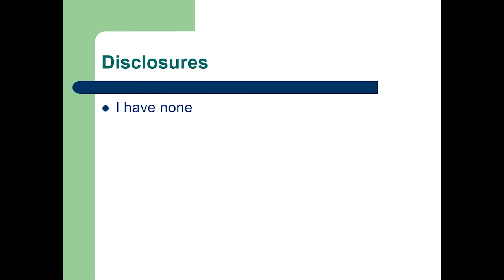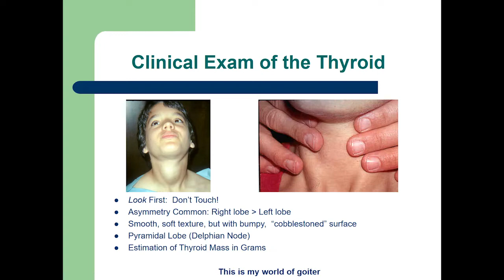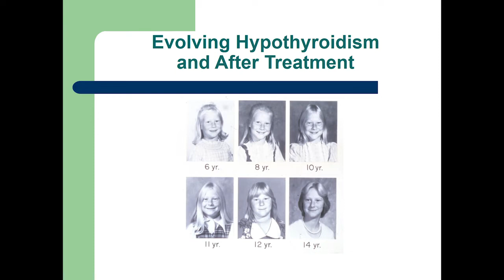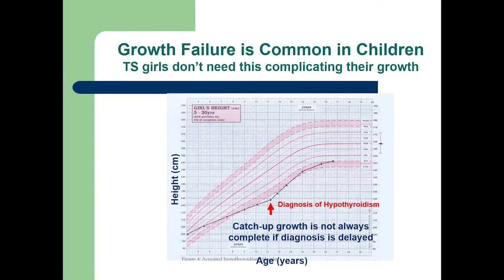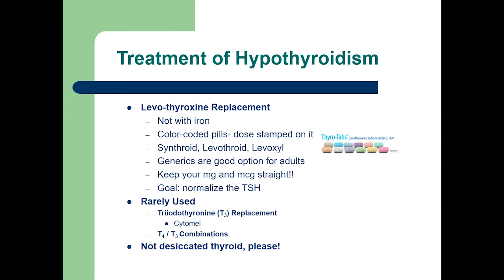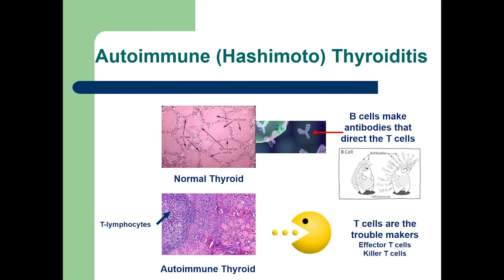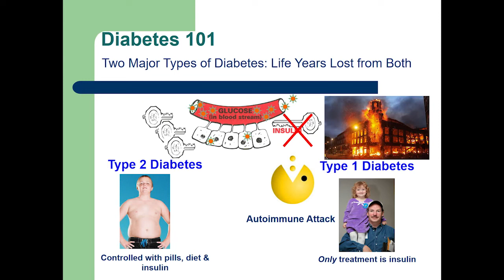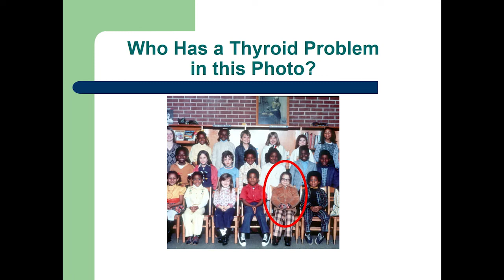Thyroid Disease and Other Autoimmune Disorders in Turner Syndrome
Thyroid issues are part of a bigger picture of health for those with TS.
The presentation covers, the risks of developing thyroid issues, the treatments and what other autoimmune diseases are related to TS.

Did you know hypothyroidism is not related to being overweight? Learn more.